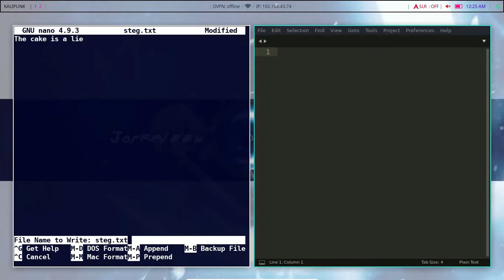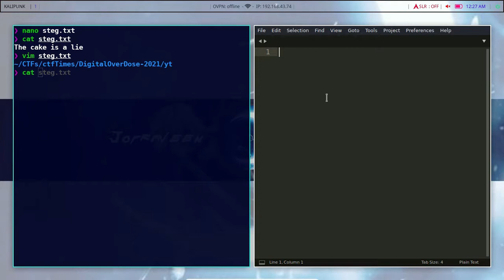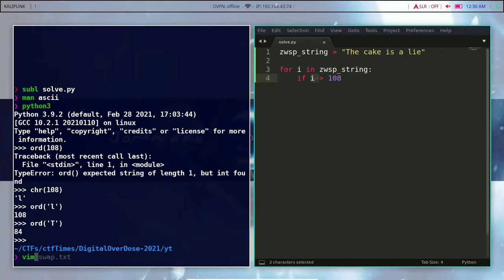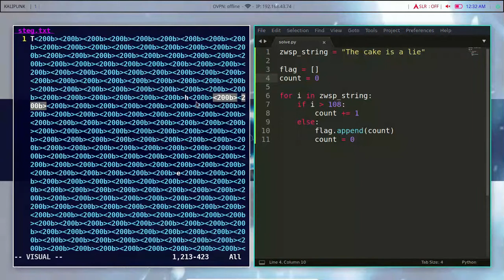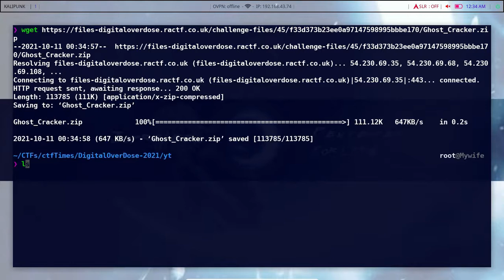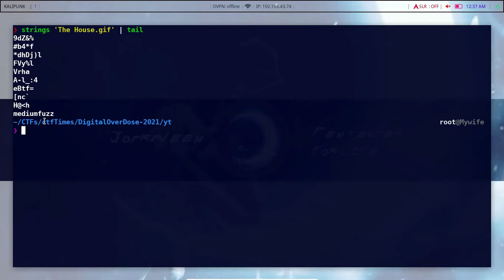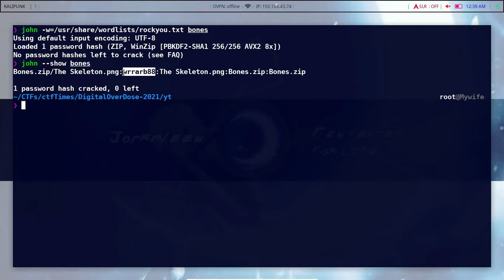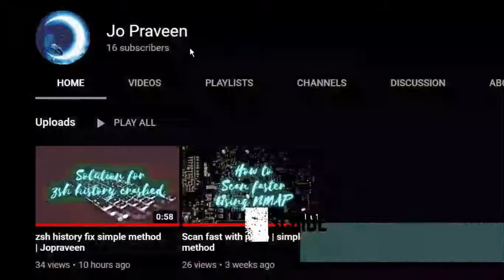Interesting steg challs from Digital overdose CTF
⚡️In this video we are going to solve some steg challs from Digitaloverdose CTF⚡️